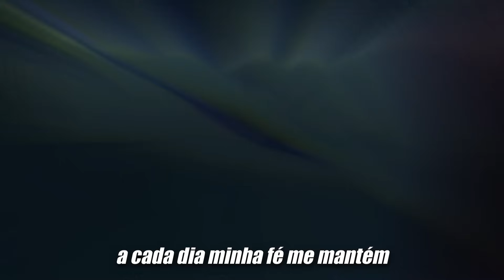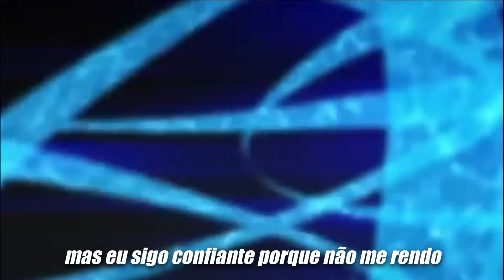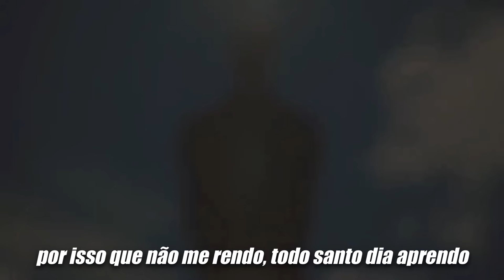🔥 NÃO ME RENDO 🔥 (Motivação)